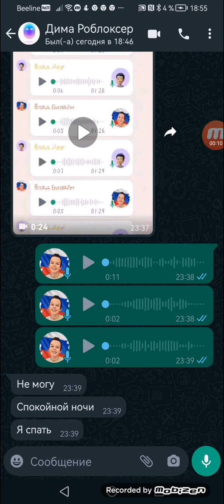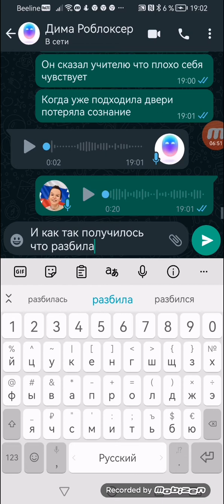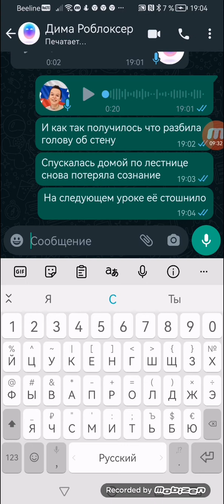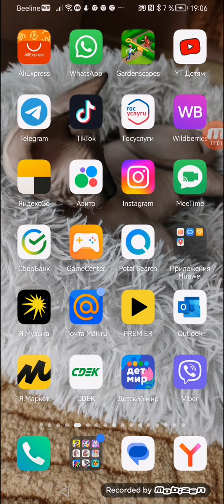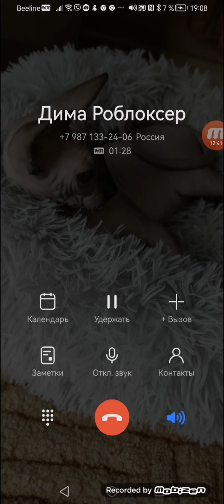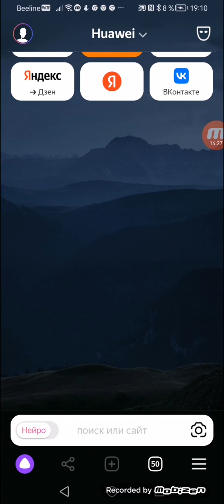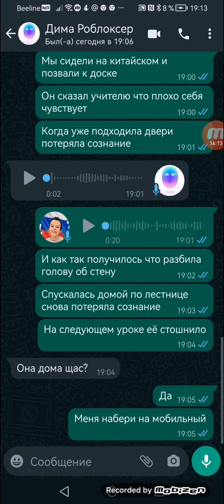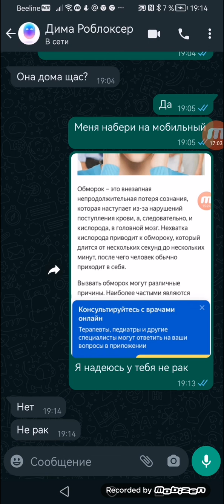У моего друга обнаружили рак